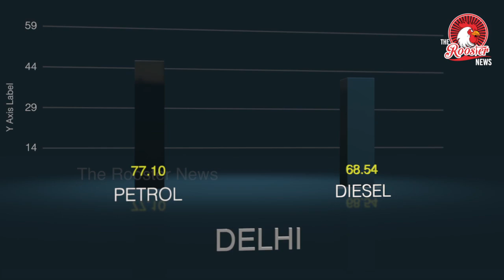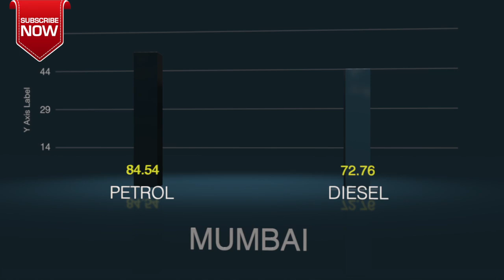TOP STORIES : Karunanidhi Buried At Marina Beach | Anna University faculty seeks advance bail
Karunanidhi Buried At Chennai's Marina Beach, Next To Mentor Annadurai :  M Karunanidhi, a towering figure in Tamil Nadu politics, was given a state funeral and buried at Chennai's Marina Beach on Wednesday, in the presence of the country's top politicians. A massive crowd followed the DMK patriarch's casket from Rajaji Hall, where leaders including Prime Minister Narendra Modi had paid tribute to him earlier in the day. Two people were killed as the rush for a final glimpse of "Kalaignar", as the police used batons to control the surging crowds. The Madras High Court allowed Karunanidhi's burial at Marina Beach after overnight drama over the ruling AIADMK's refusal to give the five-time chief minister space at the beachfront which has memorials to three other former chief ministers including J Jayalalithaa. Karunanidhi died on Tuesday

Suspended Anna University faculty G.V. Uma, 47, has filed an anticipatory bail petition in the Madras High Court in a case booked against her by Directorate of Vigilance and Anti-Corruption (DVAC) on the charge of having taken huge amount of money as bribe from students to boost their scores during revaluation of answer scripts. The offence had allegedly been committed when she served as the Controller of Examinations last year.

The anticipatory bail plea has been listed for hearing before Justice M. Dhandapani on Thursday. In her affidavit, the petitioner said, she held the post of Controller of Examinations between March 3, 2015 and March 2, 2018.

“We have secret information that during the Kanwar yatra you might create trouble…with this red card we are informing you that if you create any trouble during the Kanwar yatra, action will be taken against you. You will be held accountable.”

This is what “red cards” given to at least 250 residents — Muslims and Hindus — of Khelum village in Bareilly district of Uttar Pradesh by police over the last week say. Apart from the police’s red cards, meant to deliver a “psychological message”, the district administration has identified 441 locals who “may cause trouble” and have had them sign “symbolic” bonds of Rs 5 lakh if they disturb the peace